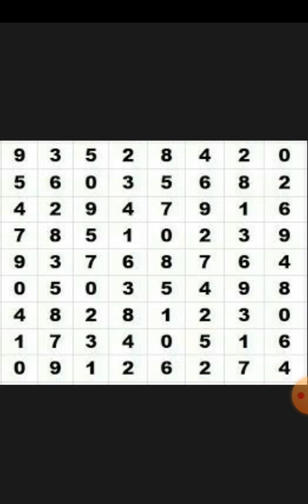September best hits 22-28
search msblackagenda
 hot combi plus bahaw